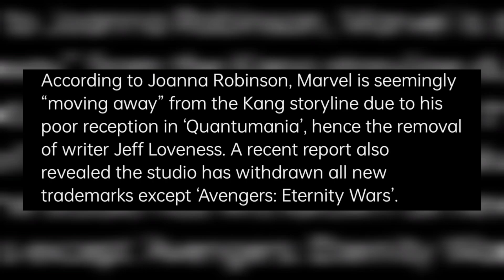Avengers Kang Dynasty and Avengers secret wars cancelled !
Avengers 5
Avengers secret wars
kang Dynasty
kang Dynasty cancelled

I am happy to serve u

photos and videos belongs to

@sony pictures @marvel studios